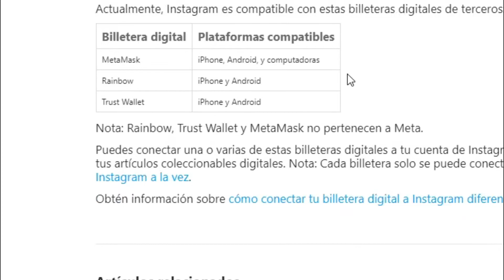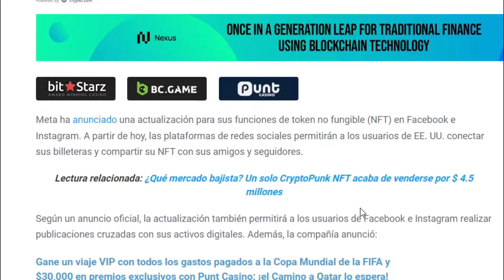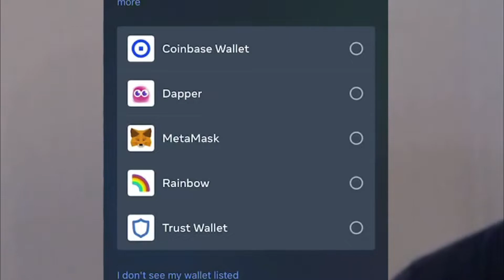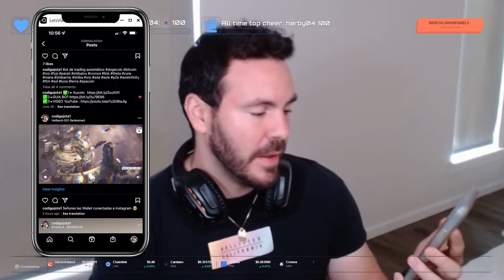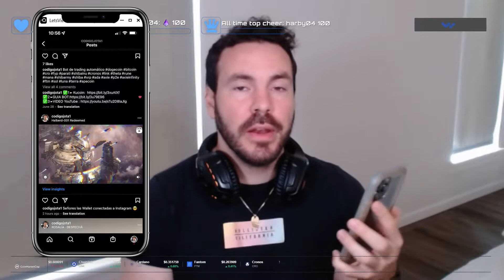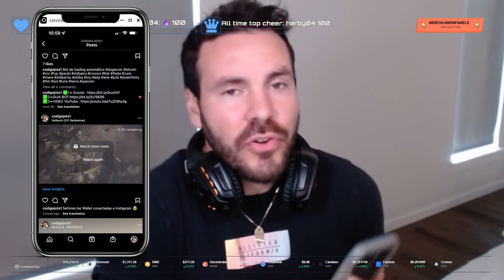wallets para instgram, facebook y twitter I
wallets para instgram, facebook y twitter I Como hacerte millonario con crypto
📈Trading Diferent📈

71 Views - Mar 28, 2023
 👨‍💼Ultimo Suscriptor ( Héctor Javier Pérez Cardona )👨‍💼
👨‍🔧Mi Equipo 👨‍🔧

📳REDES OFICIALES📳

⚒HERRAMIENTAS CRYPTO⚒

 ⚠️ Aviso ⚠️

TIMER:

0:00 - Intro